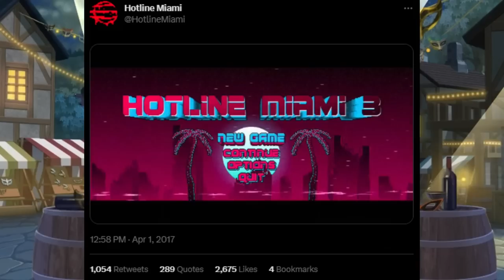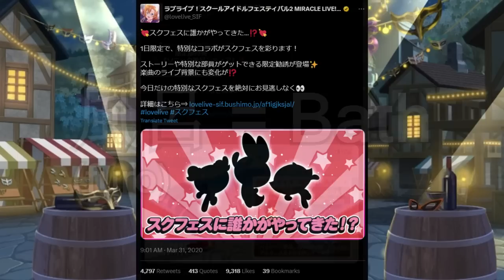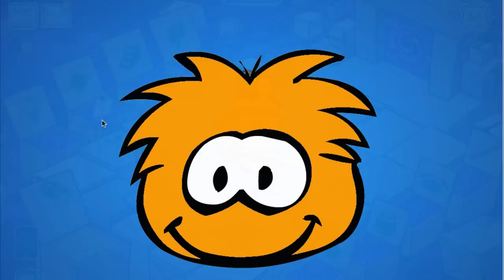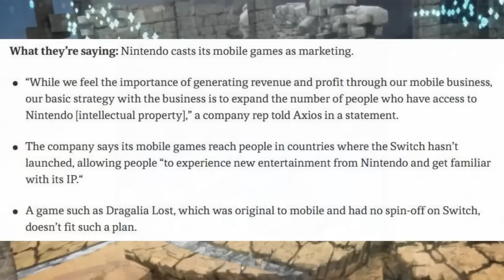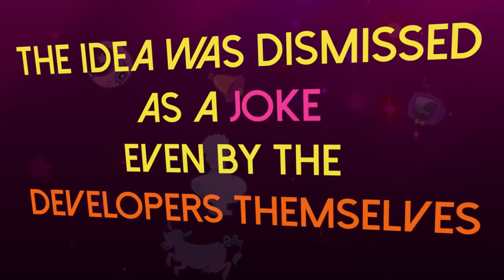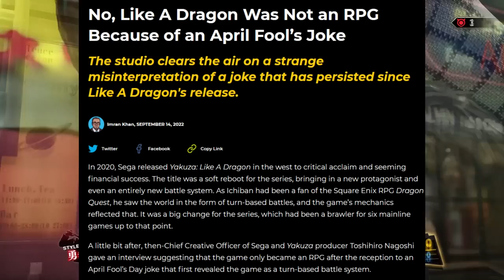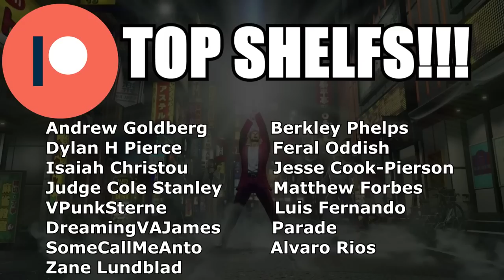April Fools In Videogames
April Fools is a very mixed day among people, some love them and others hate them, in gaming you can always expect a magazine or a website to play pranks on people, but I think it's also cool when developers and studios want to have some fun with their customers, so in this video I'll talk about some pranks made by developers, from the simple stuff to jokes that evolved into something more.

Special Thanks to:
Eduardo Naranjo for Thumbnail
My Patrons for their incredible support